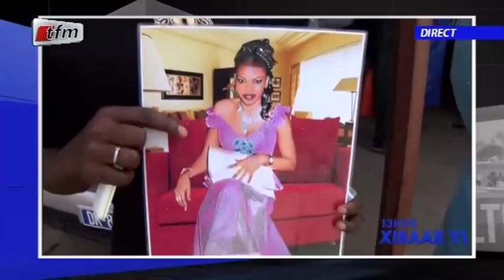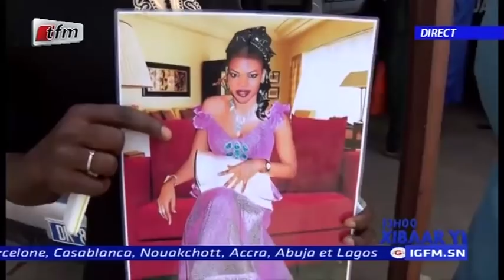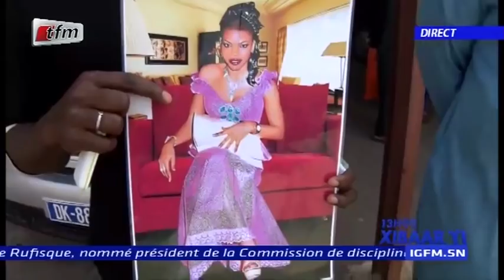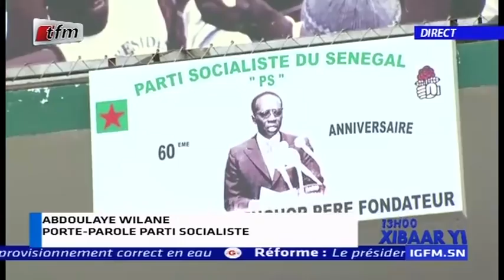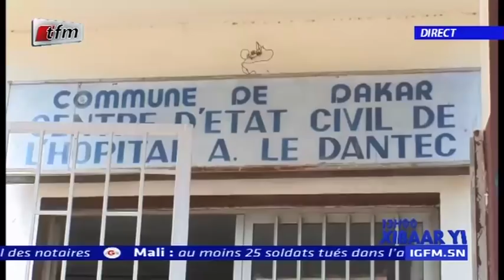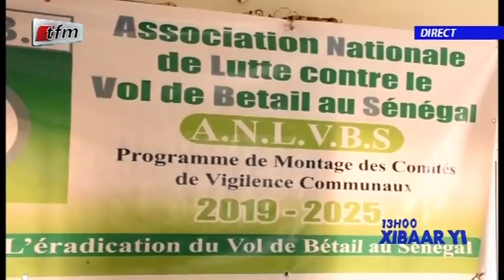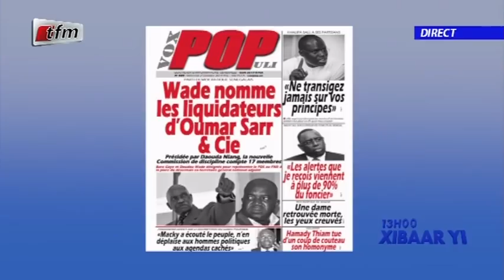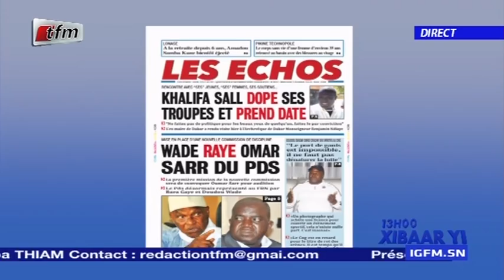REPLAY - Xibar Yi 13h - Pr : SOKHNA NATTA MBAYE - 02 Octobre 2019